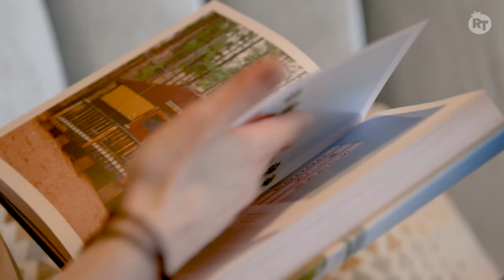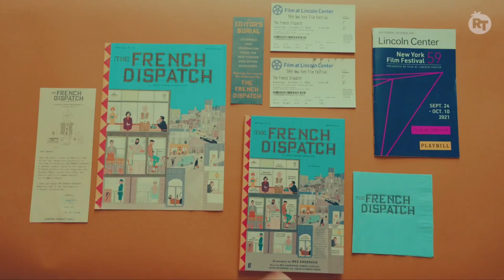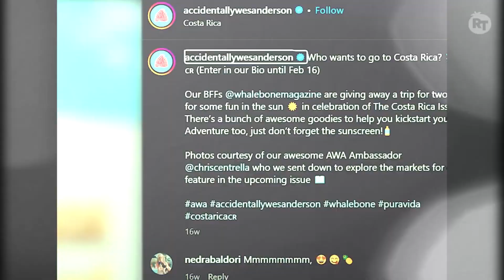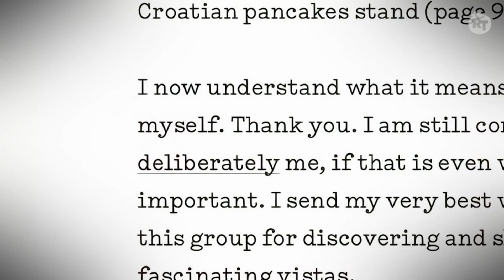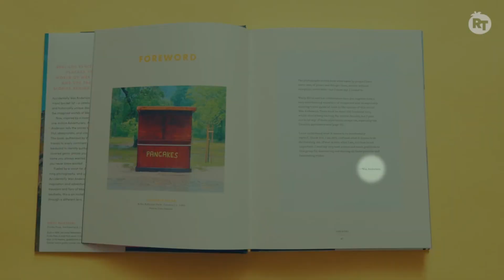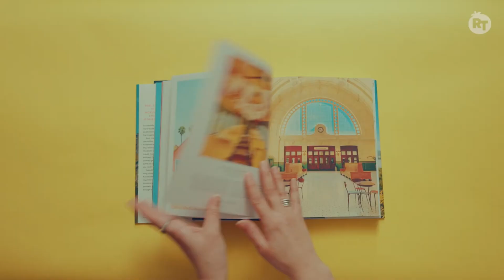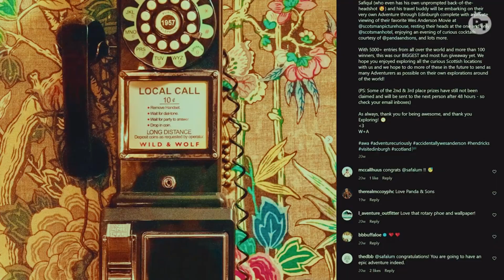Как Уэс Андерсон вдохновил этих киноманов написать книгу (@MOVIECLIPS )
Перевёл и озвучил Даниил Кудзурэ.

Youtube-канал @MOVIECLIPS запустил новую рубрику под названием "Кинолюди", в котором ведущая берет интервью у преданных фанатов фильмов или режиссеров, чтобы узнать каким образом это повлияло на их жизнь.

В данном выпуске семейная пара - Уолли и Аманда Ковал рассказала каким образом они сформировали Случайное Сообщество Уэса Андерсона и так режиссер вдохновил их на создание книги.